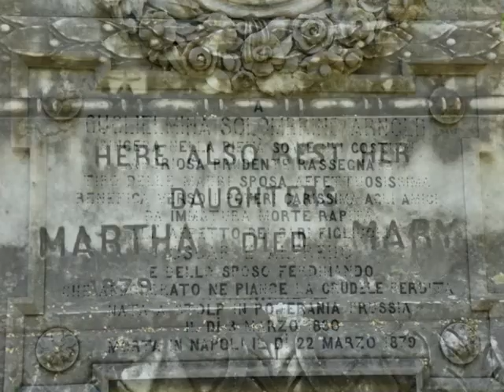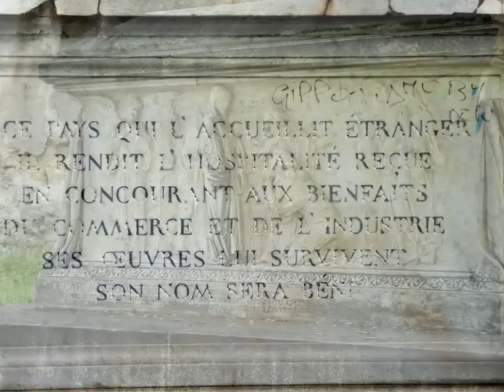NAPOLI E DINTORNI- Cimitero acattolico degli inglesi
Napoli 4 maggio 2013-visita guidata col prof. Vincenzo De Pasquale al cimitero monumentale  acattolico degli inglesi- Nel 1826, l'allora console inglese a Napoli, comprò il giardino del complesso di S.Maria della Fede, nel borgo S.Antonio Abate, e lo trasformo in un  elegante  cimitero per la comunità britannica di Napoli. Fra i personaggi illustri ivi seppelliti, ricordiamo il botanico che fu direttore del "real orto botanico" di Napoli, si occupò dei giardini di Villa Floridiana e della reggia di Capodimonte:
 F. Dehnhardt , il console Oscar Meuricoffre, la principessa Barkley, industriali svizzeri che fondarono nella regionie industrie tessili.